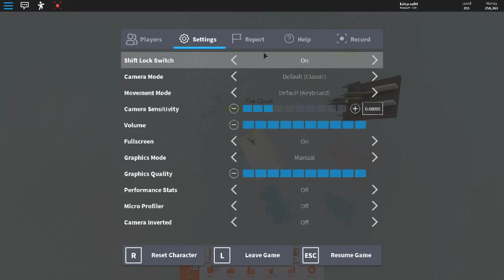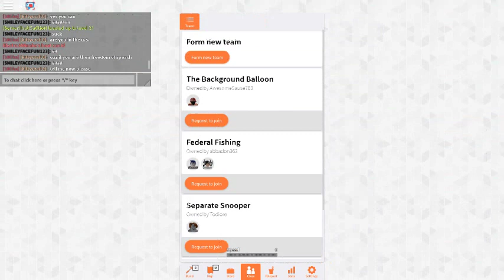Roblox WFYB Hacker Part 1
this guy is hacking ban him